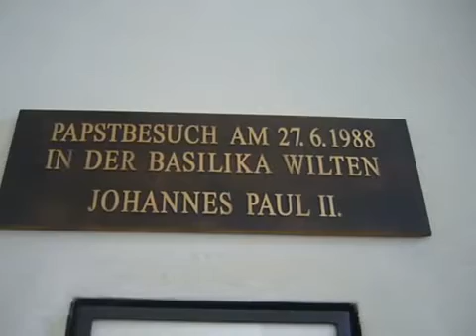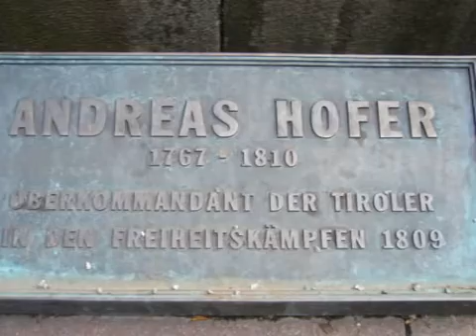INNSBRUCK Tirol (Austria)